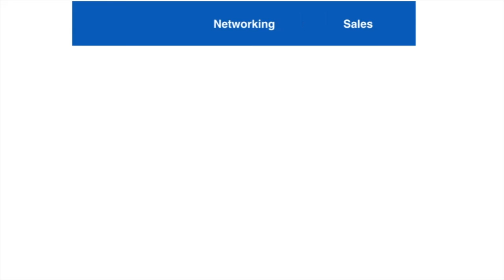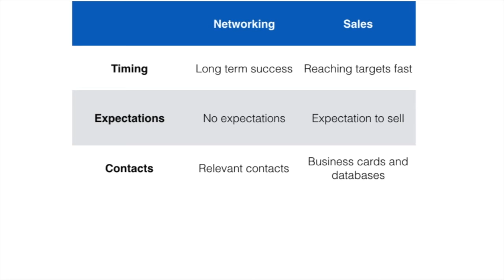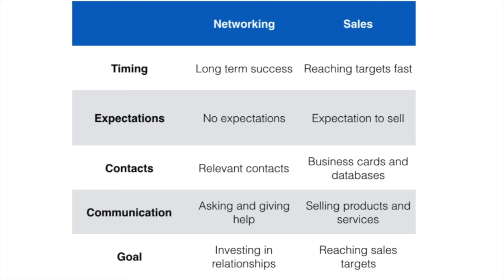What is the Difference between Networking and Sales?